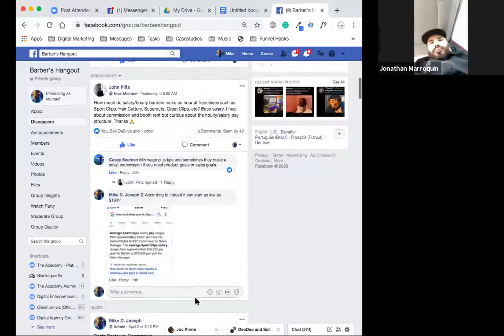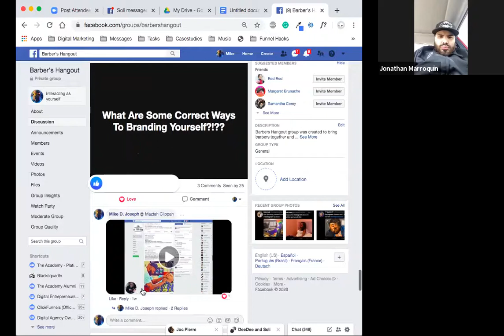Barbershop Marketing - How to Brand Your Barbershop - Q & A with South Dakota Barber College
Looking for new barbershop marketing ideas for growing your Barber Shop or Hair Salon? If so this video is for you!

I got the chance to speak with Donnie Joseph and his students at South Dakota Barber College and in the end, we did a Q&A. During this discussion we covered the following strategies:

✅ How to differentiate yourself from other Barbers

✅ How to bring value to the market as a new or upcoming barbershop

✅ How to establish strong ties into your local community and much more!

All of this information I’ve shared with the students have come from my years of experience marketing and advertising in the barbershop industry.

If you want to see more content like this, join our free group for barbers & shop owners

This video is NOT another barber tutorial video about how to give taper fades, burst fades, mohawk fades, or how to record any haircuts. This is more about changing the barbershop culture. That it IS POSSIBLE to be a 6 figure barber and it all starts with having the right strategy in place!

This video is for any barber or hairstylist who wants to learn how to leverage the power of social media and digital advertising to grow their brand, get more customers, and reach more people.

My name is Mike D. Joseph and I run a digital advertising agency called VisualMedia Marketing, the #1 Ad Agency for Barbershops & Hair Salons.

I'm not a barber, nor have I ever owned a shop. However, I've consulted with 300+ different barbers and shop owners in the past year and I have been able to recognize patterns that make shops successful and what destines them for failure. I'm on a mission to change the industry and educate more barbers with what I've learned and practiced in the industry.